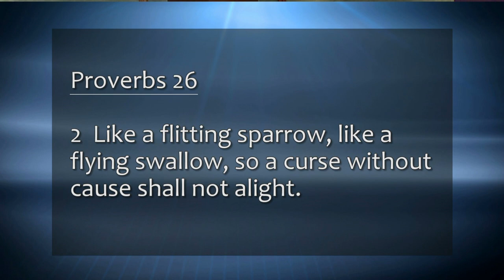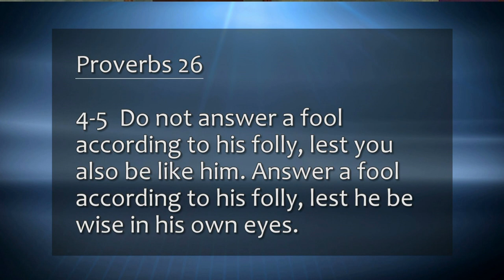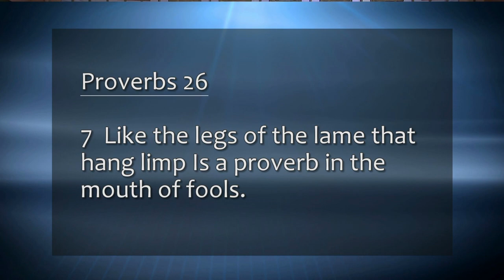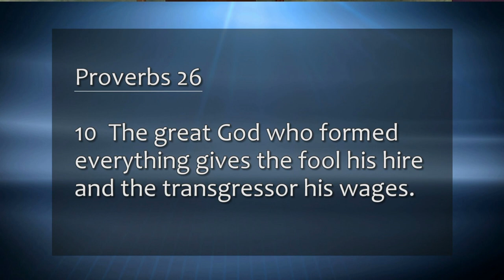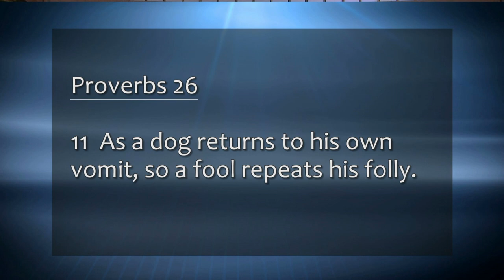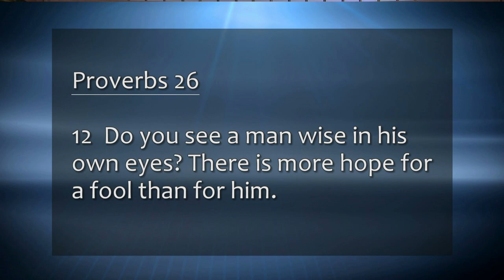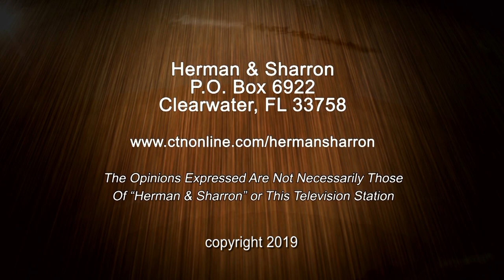Dr. David Anderson and Herman Bailey "Proverbs" Part 22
Topic:  "Proverbs"  Part 22
 Show number:  HS19 4 5HD CC  Aired 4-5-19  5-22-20